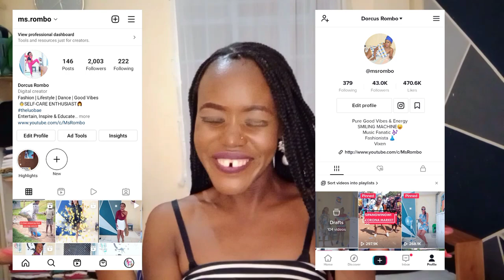Living Alone Vlog || Grocery shopping haul for one in Kisumu (Kenya), what I eat in a day